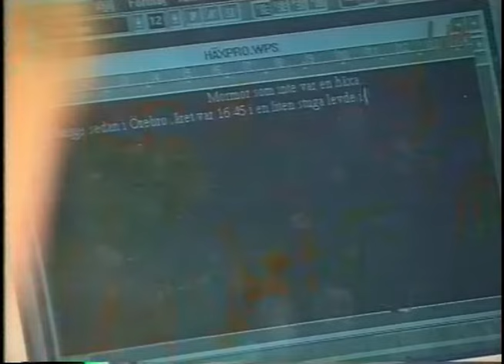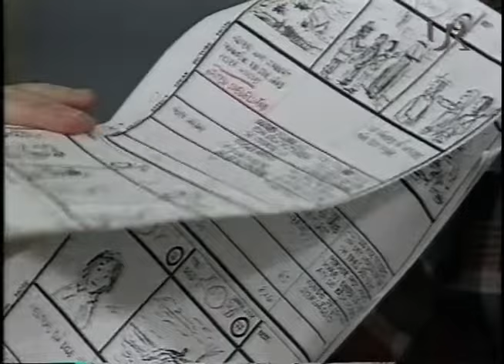Skapande Historia (SVT 1997-03-20)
Ett program från UR